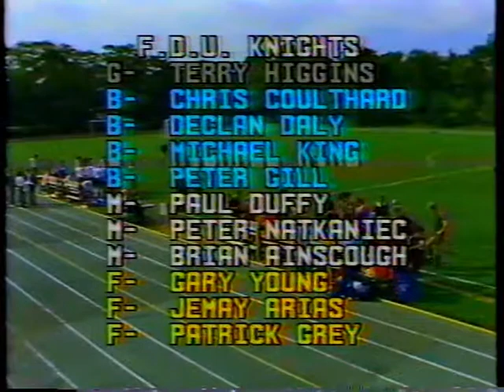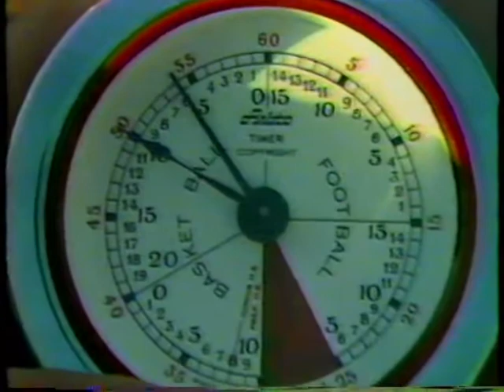Monmouth vs FDU Soccer 1985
Monmouth University vs Farleigh Dickinson University in 1985 at Monmouth University.  FDU was one of the top teams in the country this year.  I believe they went to the NCAA quarterfinals.  They were made up primarily of players from the UK.  Mike King of FDU was the top NCAA scorer in history at the time.  They were very physical and liked to fight.  Sometimes even with each other.  I remember one game where the Irish and English players were calling each other names and fighting amongst themselves.  They were very talented though.  Monmouth gives a decent showing, especially considering they beat us 8-0 the year before.